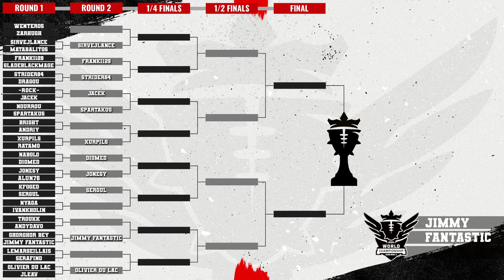Blood Bowl 3 - World Champs '24 - Round of 32 - Franki129 vs SladeBlackMage Tiebreaker(OfficialCast)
Round of 32 - Tiebreaker - Replay Cast!